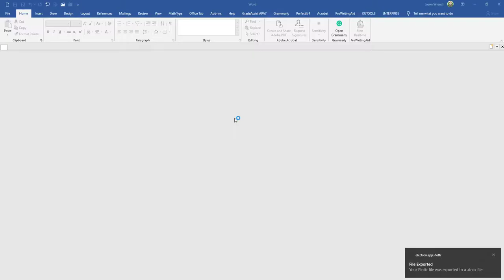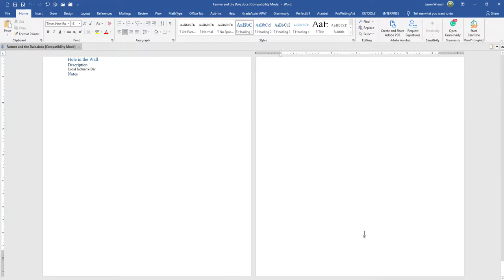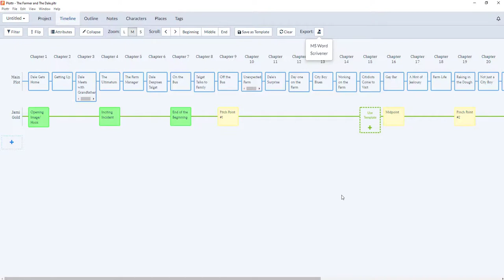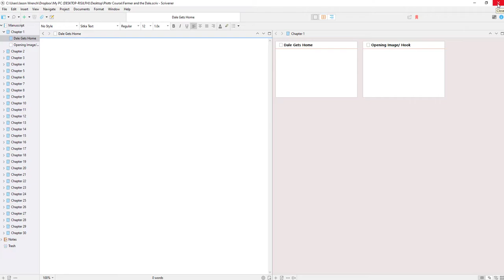Video 12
In this video, I'm going to show you how you can export your Plottr file to both Word and Scrivener.